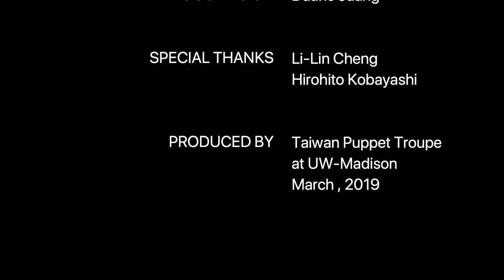Dr. MacKay of Formosa (福爾摩沙的馬偕醫生) - 2019 March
Traditional glove-type puppet show performed by UW-Madison Taiwan Puppet Troupe.

Synopsis: Taiwan is a democratic country where people enjoy freedom of religion. A couple hundred years ago, when western religions were first introduced to Taiwan, those pioneering missionaries also brought western values and science with them to Taiwan. One such missionary, Dr. George Leslie MacKay, made great contributions in establishing churches, schools and a hospital practicing Western medicine in Taiwan. Dr. MacKay was the first missionary to be commissioned by the Canada Presbyterian Church, arriving in Taiwan on New Year's Eve, 1871. Upon his arrival, he was greatly attracted to the beautiful island and its people. He decided to settle in Tamsui, a port city in the north, to begin his missionary work and medical practice. This is a story about how a foreign missionary comes to love Taiwan and becomes a Taiwanese at the end. Dr. MacKay's dream still lives on in the hearts of many Taiwanese.